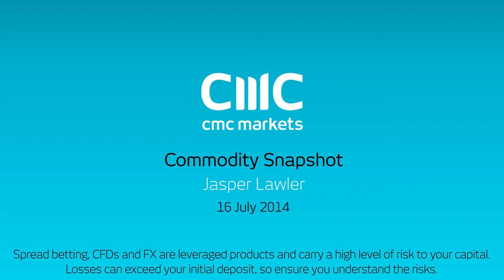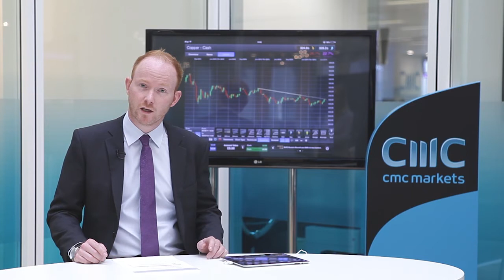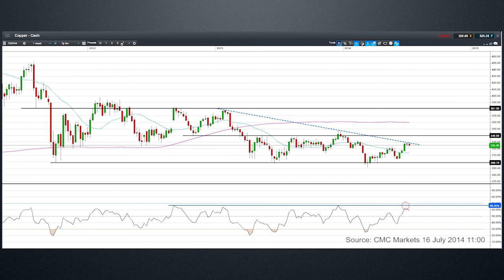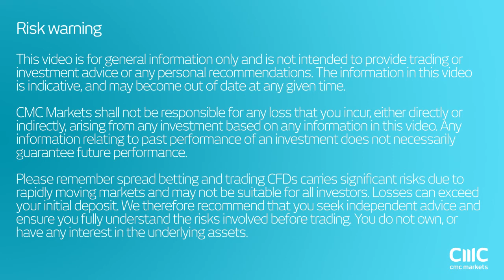Will the uptrend in Copper continue after China GDP release? - CMC Markets Jasper Lawler